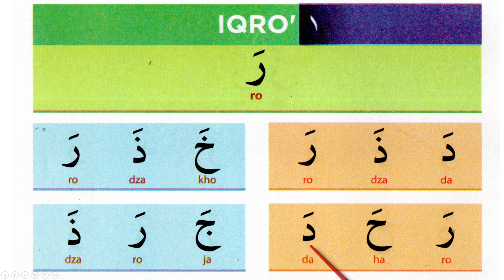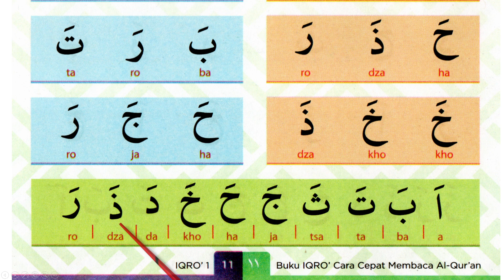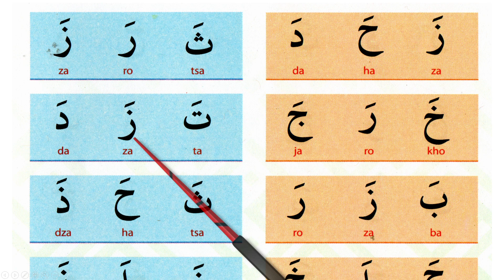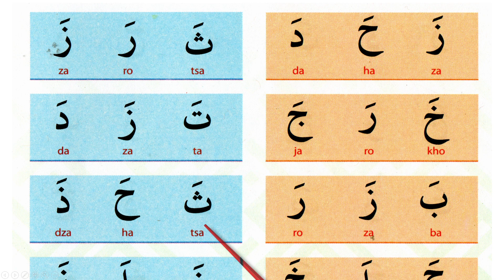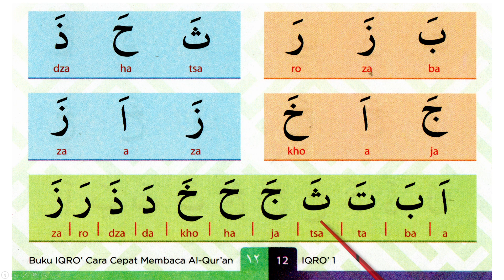Iqro 1 (Hal 11-12). Belajar Baca Iqro' 1, Cara Cepat dan Mudah Membaca iqro cara baca quran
Iqro 1 (Hal 11-12). Belajar Baca Iqro' 1, Cara Cepat dan Mudah Membaca iqro cara baca quran. Belajar baca iqro dalam video ini menggunakan metode cepat & sederhana yang mudah diikuti dan dipelajari, disertai dengan bacaan latin sehingga memudahkan untuk mempelajarinya. Dalam membaca iqro, diharapkan pemirsa bisa belajar berkelanjutan sehingga akan tuntas sampai dengan lancar dan fasih membaca Al Qur'an